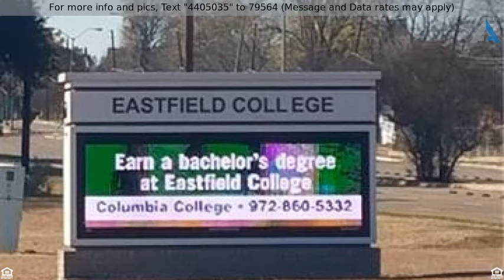Priced at $55,000 - 3208 Healey Drive, Dallas, TX 75228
RES-Single Family - Dallas, TX

GREAT INVESTMENT OPPORTUNITY NEXT TO EASTFIELD COLLEGE. Price reflects condition. MULTIPLE OFFERS RECEIVED.